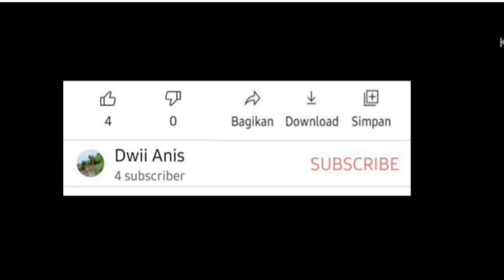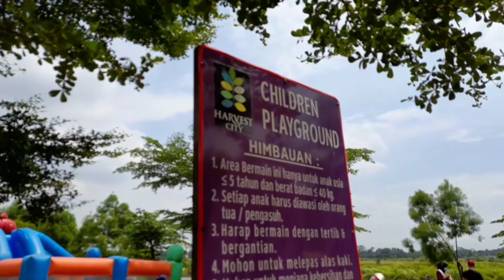FESTIVAL ORIENTAL, KAMPUNG CINA HARVEST CITY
Menikmati wisata murah meriah dan  menyenangkan. Masuk gratisss..!!, kita hanya cukup bayar parkir aja lho...

dwii anis